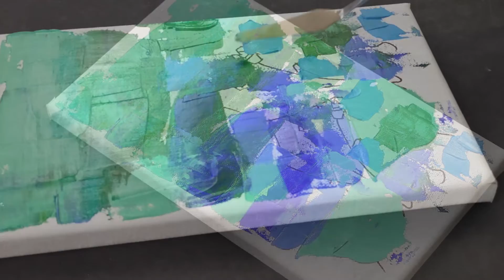Abstract Flowers painting / Acrylic painting on Canvas Step by Step / Day #305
Abstract Flowers painting with palette knife for beginners / Acrylic painting tutorial easy.

-Acrylic painting
-Canvas 25cm*15cm